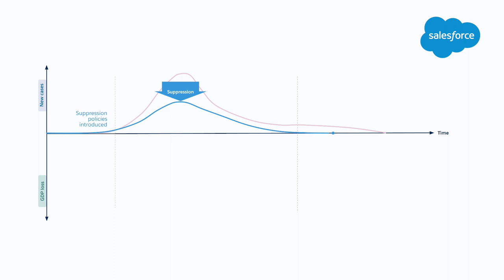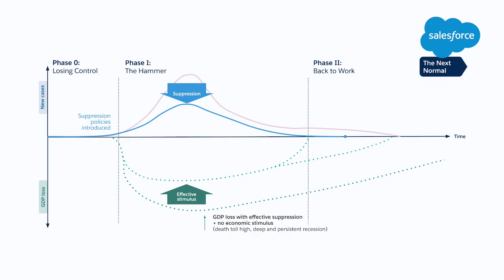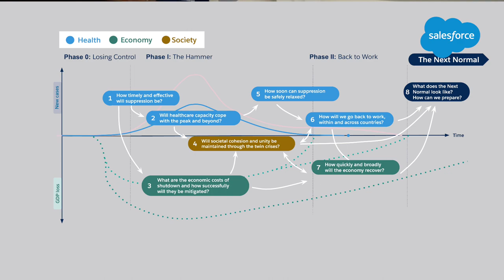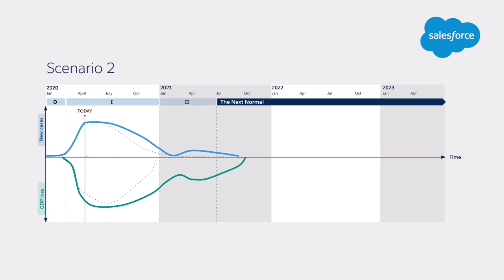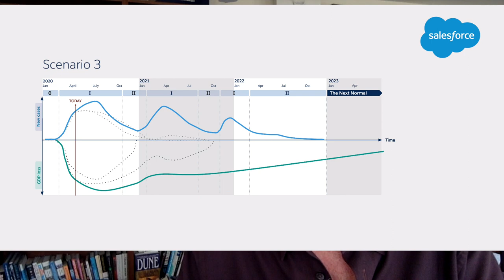Scenario Planning with Simon Mulcahy & Peter Schwartz | Leading Through Change | Salesforce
Explore scenario planning based on economic and societal behaviors, and how you can intentionally design the next normal with a three-track approach, featuring Simon Mulcahy and Peter Schwartz from Salesforce.